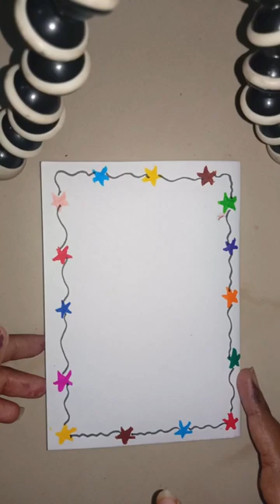easy border design for project and cards